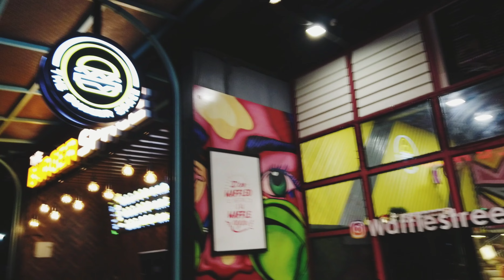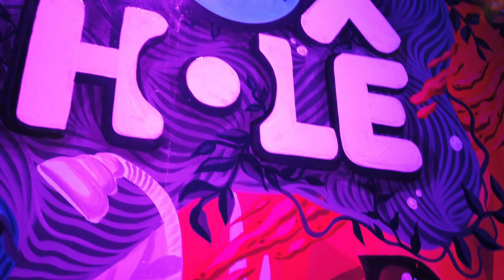FOX HOLE | THRISSUR | KIDUKKACHI FAMILY | RESTAURANT | KUTTANELLUR